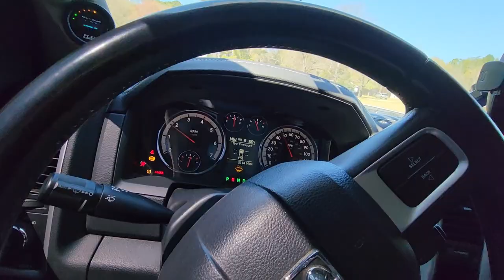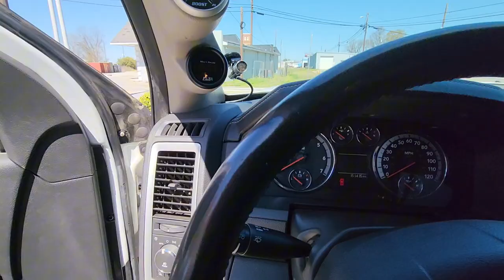Picking Up Groceries In The Race Truck!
RAM R/T TS84 Torqstorm supercharged, cope racing 46re trans swap, FRP tuned on e85.

gopro 360